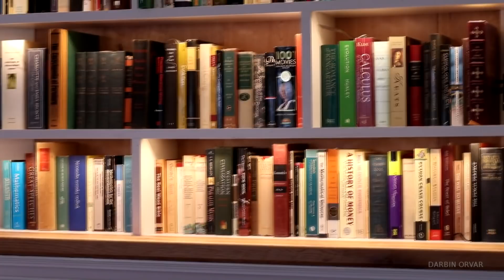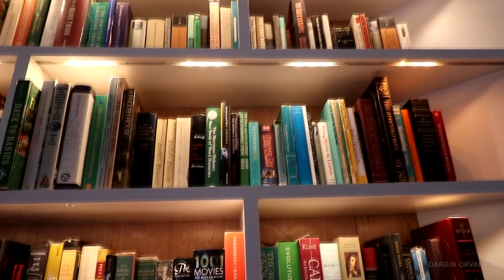Built-in LED Bookcase w/ Mantel over Fireplace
I had an empty space above the fireplace and wanted to add books and lighting, as well as a wood mantel. Check out Purebond for some great choices in plywood. Purebond Plywood

Mailing Address:
Darbin Orvar
Goochland, Virginia 23063

Camera & Gear Links (Some are newer versions)
DJI Spark
Rode Pro Mic
Canon 80D
Canon Rebel SL2
Canon 10-18mm
Canon 50mm 1.4
Tamron 17-50
Sony Movie Studio
Wacom Tablet